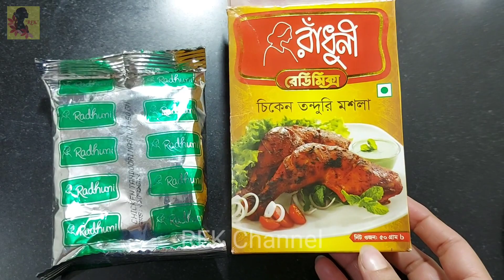কম উপকরণ প্যাকেট মসলায় Bangladeshi Hotel style তান্দুরি চিকেন রেসিপি/tandoori chicken recipe Bangla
Hello viewers  welcome back to Ridoy Ferdous Khan channel.Today I'm share with you a very special recipe..its call tandoori chicken recipe with radhuni ready mix masala...Hope you all like my today's recipe..If you like than give me a thumbs up, pls pls subscribe my channel🔖🔖 and press the bell icon,🔔🔔🙏🙏.

চুলায় তান্দুরি চিকেন রেসিপি রাধুনী মসলা দিয়ে

রূপচাঁদা মাছের ফিস বারবিকিউ রেসিপি চুলায়।

chicken Barbecue recipe in oven
( চুলায় এবং ওভেনে)
pura murgi recipe

তন্দুরি চিকেন রেসিপি, তন্দুরি চিকেন রেসিপি ওভেনে, তন্দুরি চিকেন সস, তান্দুরি চিকেন বিরিয়ানি, তান্দুরি চিকেন সস রেসিপে, তান্দুরি চিকেন মশলা রেসিপি,
tandoori chicken tikka, chicken tikka, তান্দুরি চিকেন টিক্কা, সহজ উপায়ে গ্যাসের চুলায় তন্দুরি চিকেন, তন্দুরি মসলা দিয়ে তান্দুরি চিকেন রেসিপি, চুলায় তৈরি চিকেন টিক্কা কাবাব রেস্টুরেন্টের স্বাদে, Bangladeshi tandoor chicken recipe, প্যাকেট মসলা দিয়ে তৈরি তান্দুরি চিকেন রেসিপি, রাধুনী তান্দুরি চিকেন মাসালা, রাধুনী তান্দুরি চিকেন মশলা, রাধুনী চিকেন তন্দুরি মসলা, radhuni Chicken Tandoori Masala,

BeatbyShahed